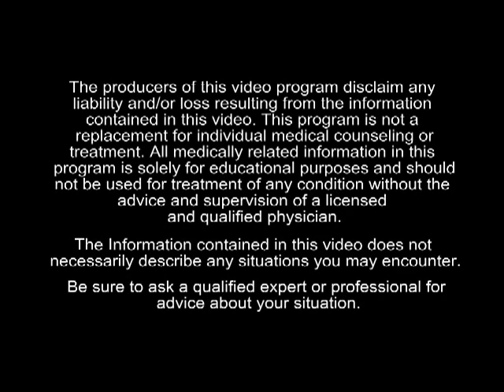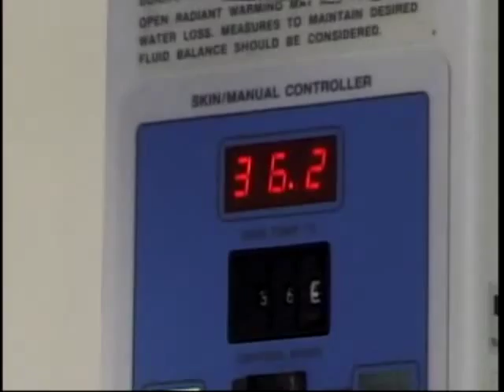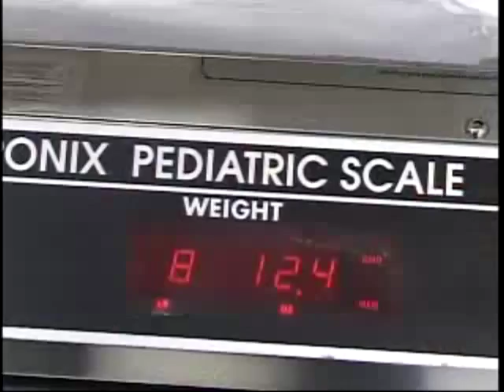Beginning Pediatric Nursing: Neonates, Infants, and Toddlers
Preview purpose only.

Overview:
Discusses the characteristics of these early developmental stages, including the physiological differences and some of their characteristics. Addresses ways of working with the entire family and dealing with psychosocial and cultural differences. Discusses methods of non-traumatic physical assessment and care techniques for these early developmental stages.

Item #: CI013
Year: 2007